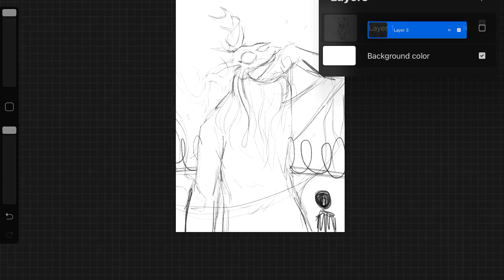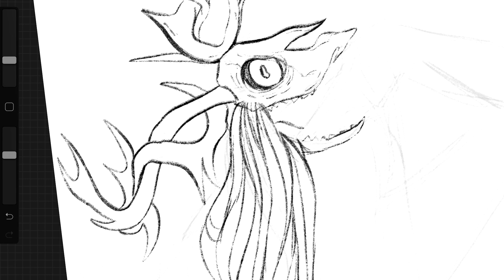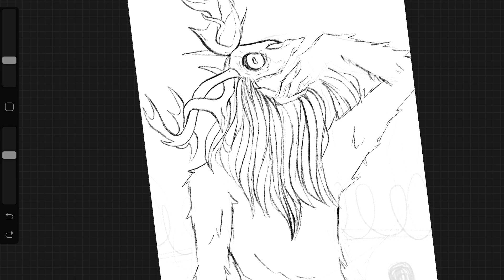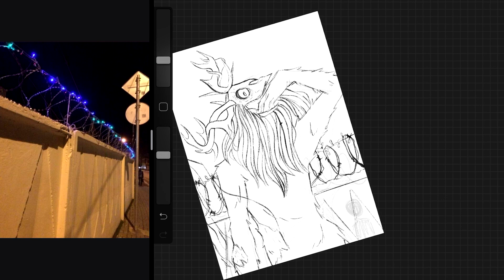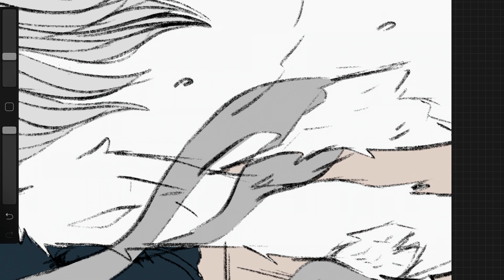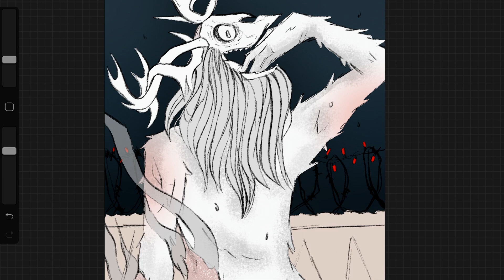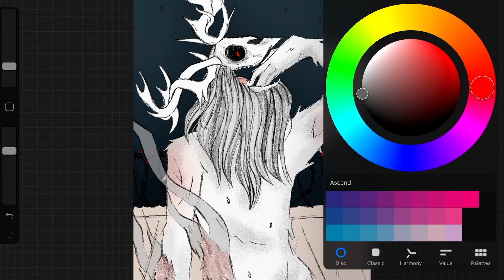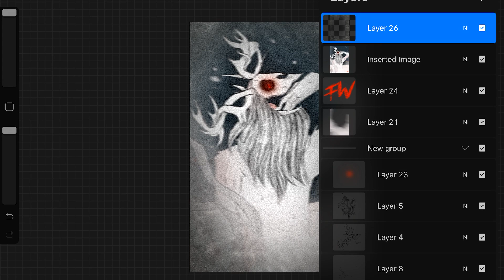Red Lights | Original Creepypasta | Based on a cursed image!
This video would not be possible without the help of the wonderful Author JoJo. Here are his links!

MUSIC // Myu - Moonlight Menschen, Keep Going

SUPPORT ME! My SHOP (Buttons, stickers, prints) //

STALK ME!

Become an art friend! Thank you so so much for reading! Until the next video, bye!